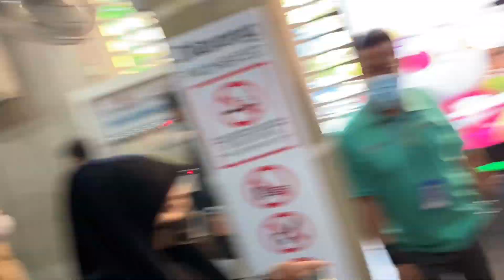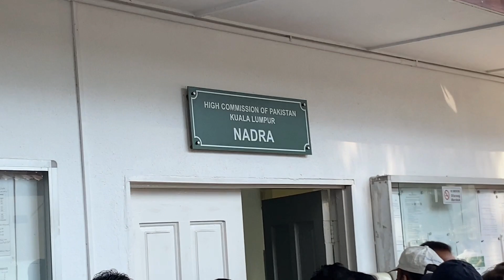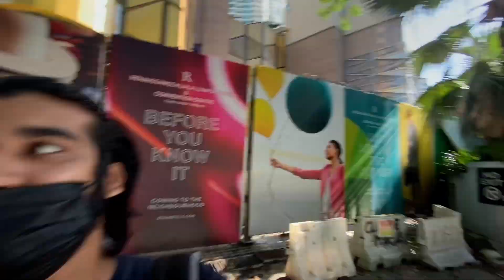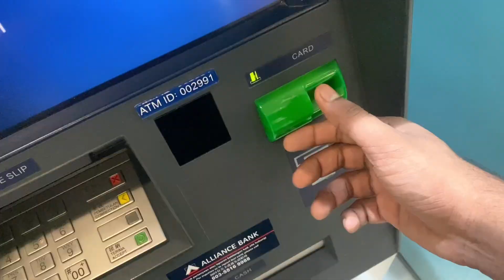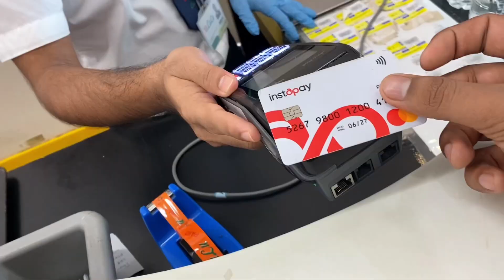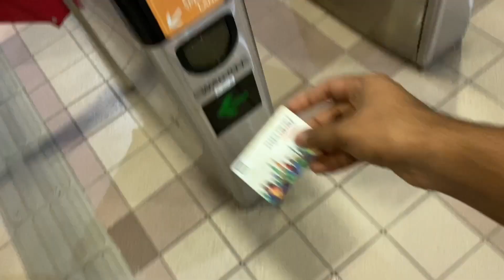Today I Visit Pakistan Embassy 🇵🇰 | Malaysia 🇲🇾 | Hamidpk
Must comment your review how is Vlog ❤️

Today I visit to Pakistan 🇵🇰 Embassy in Malaysia 🇲🇾 It was very good experience.. I was feeling like I am in Pakistan 😄 Because there was everything look like Pakistani like people's , environment, everyone was speaking urdu Pakistani Language that was very greatfull ..